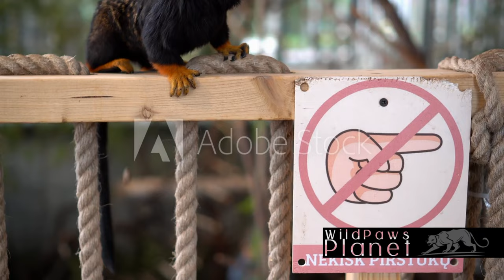Golden Majesty: A Journey into the World of the Golden-headed Lion Tamarin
Join us as we embark on an extraordinary journey to explore the captivating world of the Golden-headed Lion Tamarin! This unique species with its golden aura has long intrigued scientists and nature enthusiasts alike. In this video, we delve into their natural habitat, behavior, and conservation efforts. Discover fascinating facts and witness firsthand their playful interactions and breathtaking beauty. Don't miss out on this incredible opportunity to delve into the enchanting world of the Golden-headed Lion Tamarin.

OUTLINE:

00:00:00 The Mysterious Golden Creature
00:00:54 A Day in the Life
00:01:54 The Fight for Survival